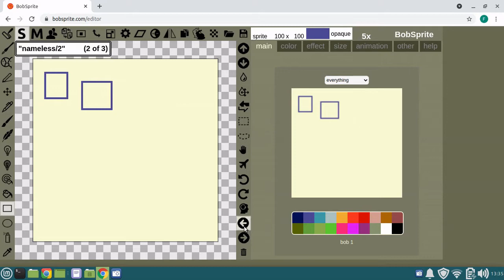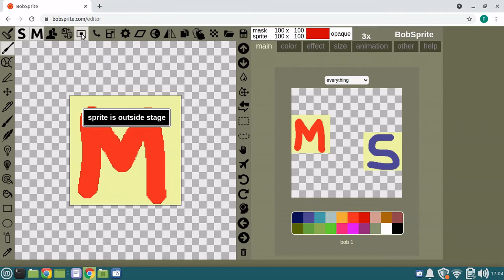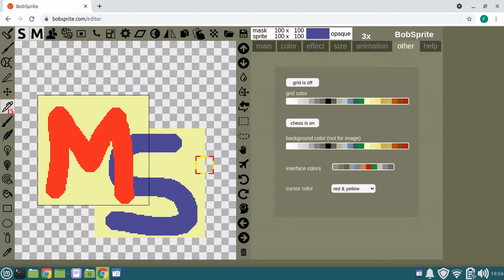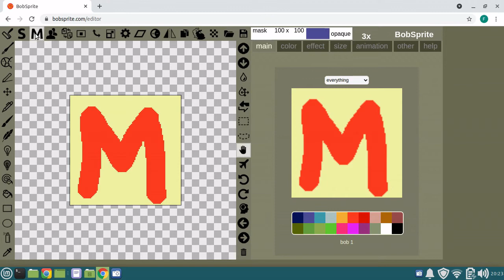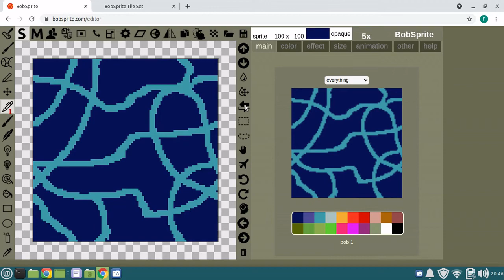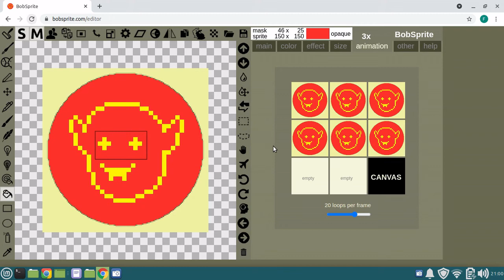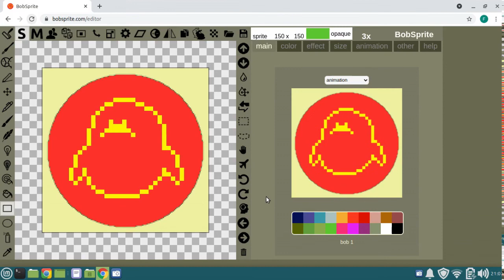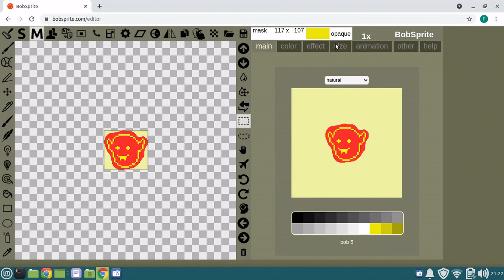BobSprite Tutorial For Beginners - Part 3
*OLD VERSION*

This video shows the basic usage of BobSprite - Free Online Sprite Editor (part 3).